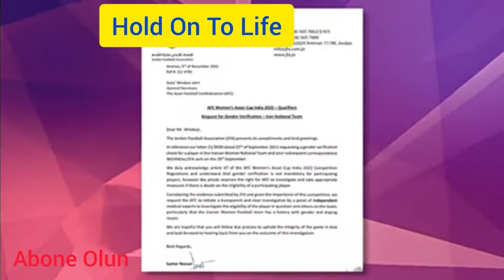İRAN KADIN MİLLİ TAKIMI ERKEK KALECİ Mİ OYNATTI SİZCE KADIN MI ERKEK Mİ - İRAN ERKEK KALECİ -